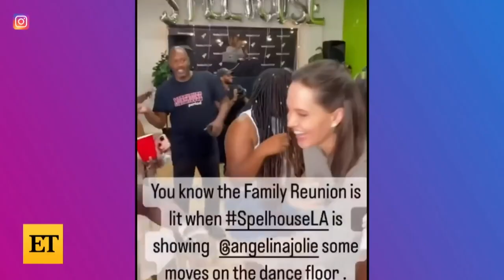Detalles Sobre La Relación De Angelina Jolie Con Su Hija Zahara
Angelina Jolie es una mamá oso para sus hijos, pero ahora que Zahara va a la universidad, ¿cómo seguirá su relación? Esto es lo que sabemos sobre la dinámica entre ambas.

Angelina Jolie es una superestrella mundial, pero fue su hija mayor, Zahara Jolie-Pitt, quien llamó la atención cuando se reunió con la presidenta de Etiopía. Pero primero hay que entender el contexto de la relación de Jolie con su hija mayor.

Jolie adoptó a Zahara en el 2005 de un orfanato etíope. Zahara tenía 6 meses cuando Jolie completó el proceso de adopción, al que se unió Brad Pitt.

Después de traer a Zahara a casa, Jolie sintió su instinto maternal. Su hija no tomaba tanta leche como debía a su edad, así que Jolie la llevó al médico. Zahara tenía una infección por salmonella y fue tratada con antibióticos y líquidos. La doctora Jane Aronson, que trató a Zahara, declaró a la revista People,

"[Jolie] estuvo ahí 24 horas, vigilando. Decía lo mucho que admiraba a su bebé. Sentía admiración y respeto por la fortaleza de Zahara".

Por suerte, la niña superó la infección, y Jolie y ella establecieron un vínculo fuerte e inquebrantable. Y fue ese vínculo el que ayudó a Jolie a iniciar actividades humanitarias.

Cuando Zahara tenía tres años, Jolie fundó una clínica etíope en su honor. La clínica lleva el nombre de Zahara, y está diseñada para ayudar a los niños a recibir tratamiento y cuidados para la tuberculosis, VIH y sida, y es similar a otra clínica infantil que ella creó en Camboya. Jolie dijo,

"Nuestro objetivo es trasladar el éxito que tenemos en Camboya a Etiopía, donde la gente muere de tuberculosis, una enfermedad curable, y de VIH o sida, una enfermedad tratable".

En el 2009, Jolie viajó de nuevo a Etiopía con Zahara, de 4 años. Una fuente cercana a la familia reveló que era la primera vez que Zahara volvía a su país natal luego de ser adoptada por Jolie,

"El objetivo del viaje era mantener esa cultura para ella".

Zahara regresó de nuevo en el 2019 con su madre y su hermana para reunirse con la primera mujer presidenta de Etiopía, Sahle-Work Zewde. Las mujeres hablaron sobre la importancia de la existencia de toallas sanitarias para las niñas para que no falten a la escuela, así como la educación.

Parece que Zahara sigue los pasos de su madre y desde entonces la acompaña a otros eventos. En diciembre del 2021, Jolie llevó a Zahara a Washington DC para reunirse con mujeres en el poder y debatir la Ley sobre la Violencia contra las Mujeres. Jolie compartió una foto de Zahara con la congresista Sheila Jackson Lee en Instagram, escribiendo,

"Necesitamos reformas que incluyan formación judicial, procesos sobre traumas que disminuyan el daño a los niños, tecnología que detecte hematomas en todos los tonos de piel con una recogida de pruebas forenses imparcial, y protecciones para los más vulnerables".

Al año siguiente, Zahara acompañó a su madre a otro importante acto, y Jolie escribió,

"Con la presentación en el Senado de la Ley de Reautorización de la Violencia contra la Mujer, me siento agradecida y humilde de unirme a defensores y legisladores dedicados. También me alegra compartir la defensa con Zahara, y que su presencia calme mis nervios antes de la rueda de prensa".

Está claro que el vínculo entre las dos es muy fuerte, lo que habrá hecho más difícil el hecho que Zahara se haya mudado de su casa en el 2022 para asistir al Spelman College de Atlanta, Georgia. Una fuente dijo a Hollywood Life,

"Enviar a Zahara a la universidad es difícil para Angelina, pero por suerte sus hijos se aseguran de que no se deprima demasiado. Ahora son todos adolescentes, pero siguen estando tan cerca de su madre que saben cuándo necesita un poco más de cariño".

Y parece que Zahara se está adaptando bien y ya tiene un grupo de amigas. Jolie compartió una foto de su hija posando con sus compañeras de universidad, escribiendo,

"¡Zahara con sus hermanas de Spelman! Felicidades a todas las nuevas estudiantes. Es un lugar muy especial y es un honor tener a un miembro de la familia como nueva chica Spelman".

A pesar de estar a kilómetros de distancia, Zahara y Jolie siguen encontrando tiempo para estar juntas, y su vínculo madre-hija sigue siendo tan fuerte como siempre.